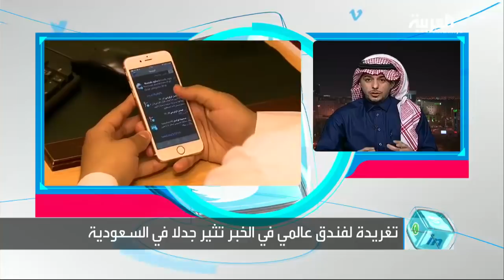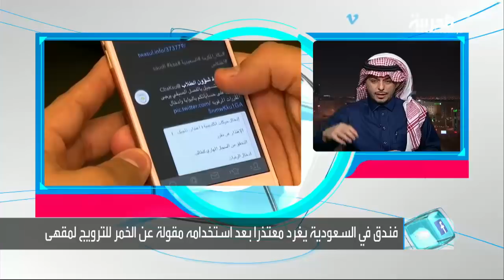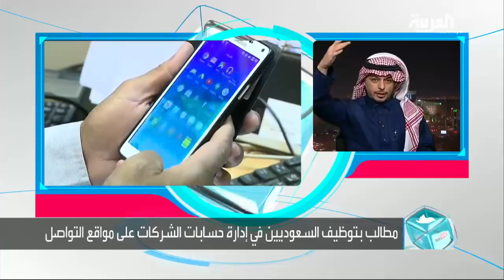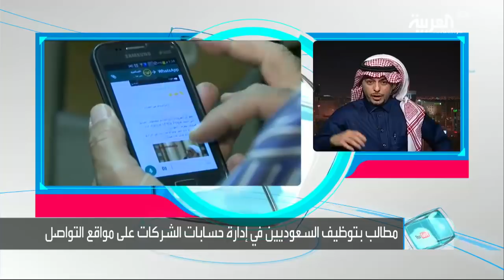تغريدة لفندق في السعودية تثير جدلا والشركة تبرر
محاولة ٌ للترويج على تويتر انقلبت على القائمين عليها.. حيث نشر الحساب الرسمي لأحد الفنادق الشهيرة بالخبر في السعودية تغريدة

قائلا فيها إن الجبن والخمر والاصدقاء أشياءُ تتحسّن كلما كانت أقدم, داعيا الناس الى الانضمام إليهم للحصول على صحن جبن شهي ..

قبل أن يعود الحسابُ ليعتذر ويُزيلَ التغريدة مشيرا إلى أن التغريدة تم نشرُها بالخطأ من الشركة المتعاقدة ومن قبل موظفٍ لا يجيد العربية حيث قام بنسخ ِالبيانات من نفس سلسة الفنادق لكن خارجَ السعودية ..

هذا الموقف أعاد للواجهةِ مطالبَ بأن يكلف السعوديون أو العارفون بخصائصِ المجتمع السعودي  بحسابات الشركات على مواقع التواصل خاصة تلك التي تنشر الدعايات ..
رئيسُ قسم التسويق  في جامعة الفيصل الدكتور سعد الحقيل ضيف تفاعلكم مع سارة دندراوي